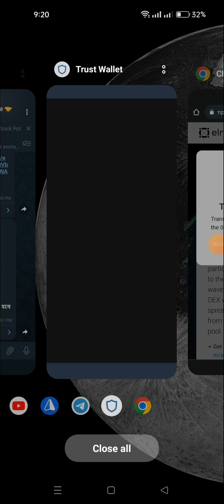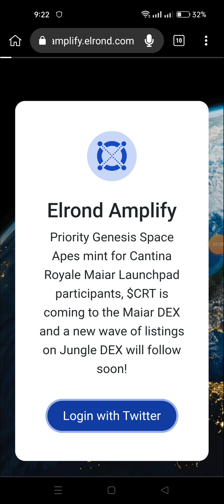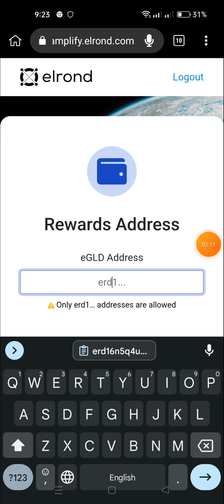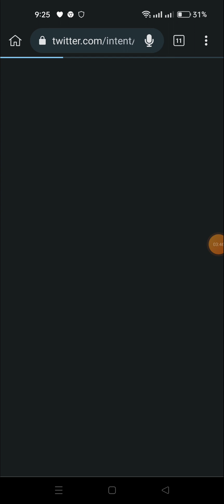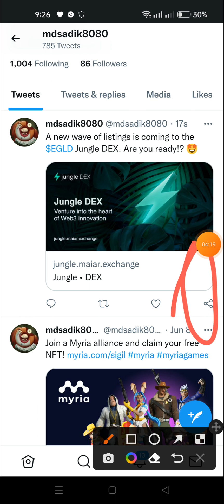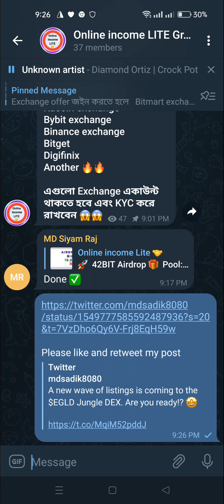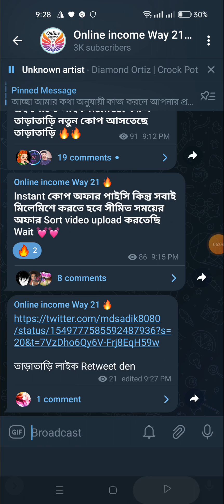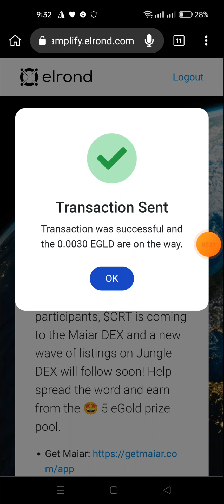0.32/10$ instant payment received new instant offer Binance offer today Kucoin New offer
new instant payment received

অফার এর সকল আপডেট পেতে টেলিগ্রাম জইন করুন 🔥🔥

Related Tag DON'T mind
Instant payment received offer today
New Exchanger Loot offer today
New Crypto loot offer today
How to create Bitmart

@Earning Official 24  ‎@Earning BD Ariful  ‎@Rakiv Official YT  ‎@Airdrop Income Source  ‎@Online income way 21